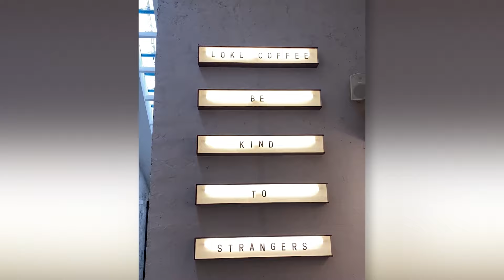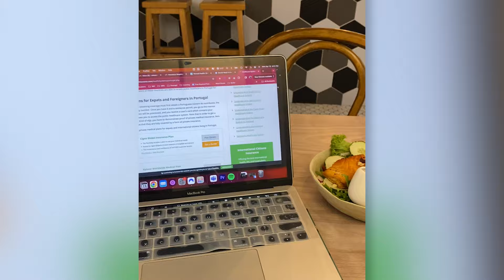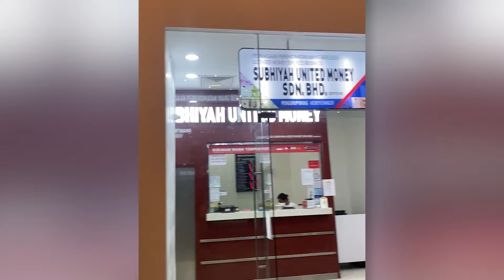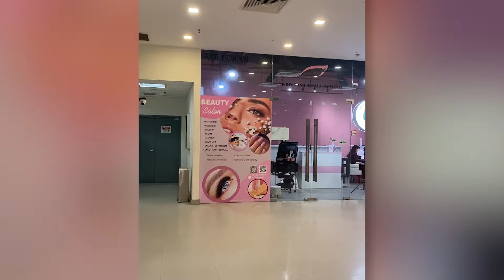Living & Working Solo in Kuala Lumpur - Digital Nomad Life in Malaysia (Pt. 1)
My solo black female travel experience the first few days as a digital nomad in Kuala Lumpur, Malaysia. Get my honest first impressions of the city, tour of my apartment, and struggles of working remotely.

✈️ SHOP the Wander Box for travel guides that make travel easy